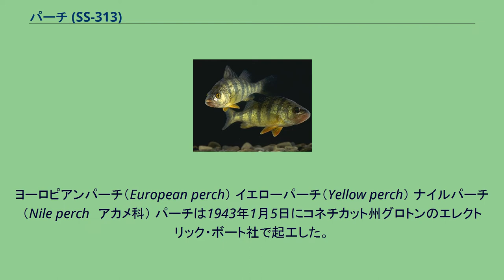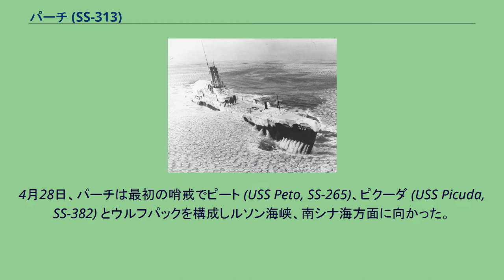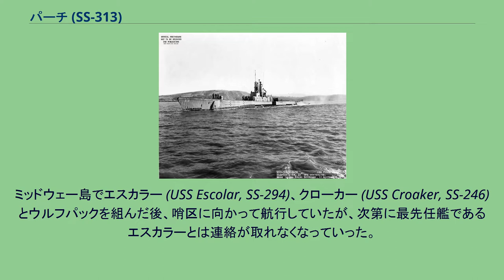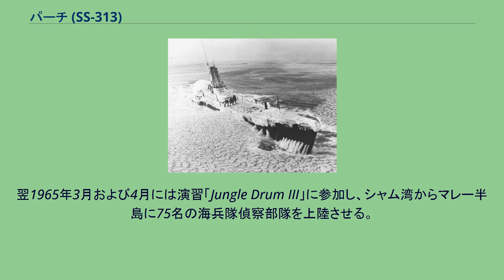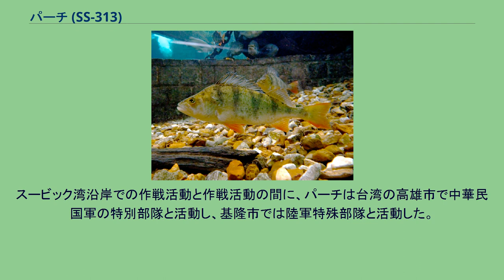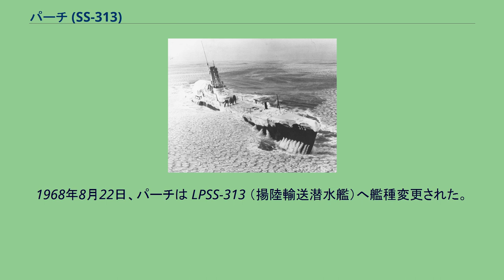パーチ (SS-313)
パーチ (USS Perch, SS/SSP/ASSP/APSS/LPSS/IX-313) は、アメリカ海軍の潜水艦。
艦名はペルカ科の淡水魚、パーチに因んで命名された。
派生して淡水・海水を問わず、スズキ目の複数種にまたがって呼ばれる種も多い。
その名を持つ艦としてはパーチ (USS Perch, SS-176) に続いて2隻目。
ヨーロピアンパーチ（European perch） イエローパーチ（Yellow perch） ナイルパーチ（Nile perch　アカメ科） パーチは1943年1月5日にコネチカット州グロトンのエレクトリック・ボート社で起工した。
1943年9月12日にデヴィッド・A・ハート夫人によって命名、進水し、1944年1月7日に艦長ブライシュ・C・ヒルズ少佐（アナポリス1933年組）の指揮下就役する。
整調後、パーチは艦隊音響学校での訓練任務に従事し、1944年2月19日にフロリダ州キーウェストを出航、4月3日に真珠湾に到着した。
4月28日、パーチは最初の哨戒でピート (USS Peto, SS-265)、ピクーダ (USS Picuda, SS-382) とウルフパックを構成しルソン海峡、南シナ海方面に向かった。
ミッドウェー島を経由した後、哨区に到着。
この頃のパーチなどがいた海域は絶好の狩場となりつつあった。
5月24日、パーチは1隻の護衛艦を伴った中型のタンカーを攻撃し、魚雷を4本発射。
命中音を聴取した。
しかし、護衛艦が反撃に出て十分な観測が出来なかった。
また、続く爆雷攻撃で気圧室を損傷したためパーチは哨戒を打ち切って基地に戻ることとなった。
6月4日、パーチは35日間の行動を終えてマジュロに帰投した。
6月27日、パーチは2回目の哨戒でフィリピン、スリガオ海峡方面に向かった。
7月29日に 北緯10度46分 東経127度13分 / 北緯10.767度 東経127.217度 / 10.767; 127.217のディナガット島東方海上でい号観音丸（田谷亀一、115トン）を撃沈した。
8月26日、パーチは59日間の行動を終えて真珠湾に帰投した。
9月19日、パーチは3回目の哨戒で東シナ海および黄海に向かった。
ミッドウェー島でエスカラー (USS Escolar, SS-294)、クローカー (USS Croaker, SS-246) とウルフパックを組んだ後、哨区に向かって航行していたが、次第に最先任艦であるエスカラーとは連絡が取れなくなっていった。
10月17日に交信をした後、エスカラーの消息は途絶えた。
その後は日本本土空襲を開始したB-29に対する支援に従事する一方、10月26日には大型船と護衛艦を発見して2度にわたる攻撃を行ったが、成功しなかった。
11月8日、パーチは48日間の行動を終えてサイパン島に帰投した。
その後ブリスベンに回航され、次の哨戒に備えてダーウィンに進出し、12月28日に到着した。
12月29日、パーチは4回目の哨戒で南シナ海に向かった。
バラバク海峡を越えて海南島沖からシンガポール方面まで広く哨戒したものの、敵艦を発見することはなかった。
1945年2月19日、パーチは59日間の行動を終えてフリーマントルに帰投した。
3月12日、パーチは5回目の哨戒でボルネオ島方面に向かった。
この哨戒でパーチは、特殊任務に就いた。
パーチは11名のオーストラリア陸軍兵士をバリクパパン近辺の海岸に上陸させ、地形偵察の手助けをした。
幾度かの活動の後、3月22日に兵士を撤収させる段になったが、この時、 南緯01度03分 東経117度20分 / 南緯1.050度 東経117.333度 / -1.050; 117.333の地点で300トンクラスの小型沿岸貨物船と目された第463号交通船がパーチの退路をふさぐ様に出現し、パーチはこれと交戦して撃沈、兵士を収容した後にその場を立ち去った。
3月30日、パーチは10日間の行動を終えてフリーマントルに帰投。
艦長がチャールズ・D・マッカル（アナポリス1939年組）に代わった。
4月15日、パーチは6回目の哨戒でジャワ海を経て南シナ海に向かった。
4月26日、パーチはボルネオ島北部の沿岸で2隻の船舶からなる小輸送船団を発見したが、相手の護衛艦に探知され、2時間もの間爆雷攻撃を受けた。
しかし、この爆雷攻撃による損害はなかった。
その後、パーチは海南島沖を経て東に向かった。
6月5日、パーチは53日間...